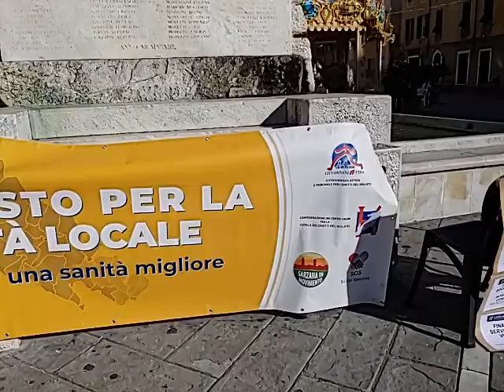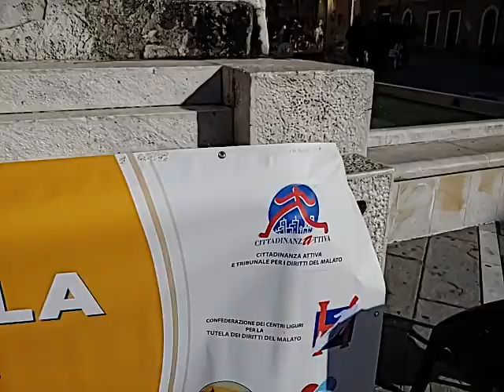201121 Società della Cura Sarzana (SP)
201121 Società della Cura Sarzana (SP)